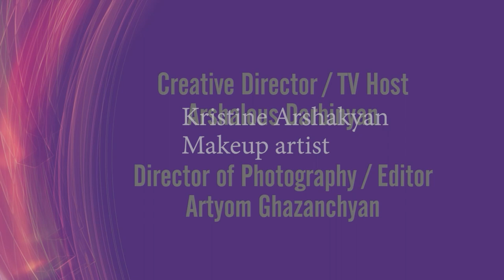INSIGHT Kitchen Maggie Margarita Khlghatyan